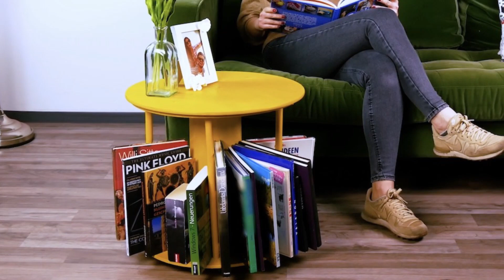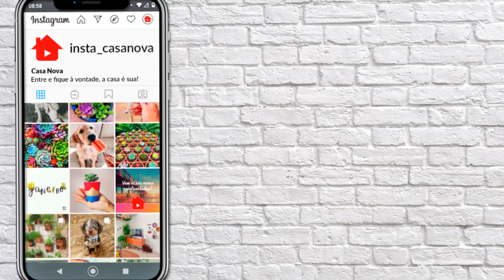Móveis de Carretel de Madeira | Você teria em casa?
Esse é pra quem quer decorar a casa gastando pouco e com muita personalidade.
Muito utilizado por empresas de telefonia e energia elétrica, o carretel de madeira serve para transportar fios, cabos e cordas.
Mas, e se eles fossem usados para fazer móveis para sua casa?

Também conhecido como bobina, o carretel de madeira é usado originalmente para enrolar fios elétricos, e depois de ser usado pelas empresas acaba sendo jogado fora.
Mas esse material pode ser muito bem reaproveitado e tem bastante procura para confecção de móveis reciclados e artesanato em geral.

Seu uso pode garantir peças originais, criativas, econômicas e sustentáveis para os mais variados ambientes da casa.
As possibilidades de criação são bastante variadas, sendo na sua maioria utilizados para fazer bancos e mesas, oferecendo como principal característica um visual rústico na decoração.
O carretel de madeira pode ser facilmente personalizado e transformado em diferentes tipos de móveis.

Pode virar uma charmosa mesa de centro ou um banco para decorar um cantinho da casa.
E que tal um móvel para deixar a varanda mais aconchegante ou uma mesa para a área externa perfeita para decorar o jardim.
Com uma decoração criativa e econômica, você pode personalizá-lo com pintura ou dar um acabamento com tampo de vidro redondo.
É mesmo uma peça muito versátil, que pode decorar tanto ambientes internos quanto espaços externos da casa.

Além de sustentável e barato, o reaproveitamento desse material garante criações muito originais para a decoração. Escolha sua ideia e mãos à obra.
Para garantir um visual mais leve para o carretel de madeira, você pode transformá-lo totalmente com a remoção do tampo e a colocação de um suporte metálico.
O móvel fica moderno e perfeito para ser colocado no quarto, na sala, na varanda ou onde você desejar!

Mesas de centro, poltronas, pufes, estantes para livros, porta-utensílios e diversos elementos decorativos são feitos com o design interessante e criativo do carretel de madeira.
Dá pra fazer até mesmo um relógio muito estiloso como esse!
E o melhor é que além de criar tudo isso, ele é barato e acessível.
Os carreteis podem ser encontrados em lojas de materiais elétricos, onde há comercialização de fios, cabos e cordas.

Pela internet é possível encontrar a preços acessíveis e de vários tamanhos.
Mas se você tiver sorte, pode conseguir alguns que foram descartados pelas empresas de graça.
Com algumas ferramentas e um pouco de conhecimento em marcenaria, é possível transformar o carretel completamente.

Se você não tem experiencia de trabalhar com madeira e vai fazer por conta própria é preciso ter um pouco de cuidado.
Essas carreteis de madeira, principalmente os mais velhos e em mal estado de conservação costumam soltar farpas, ter pedaços podres, estar sujos e até mesmo ter pregos e parafusos fixados neles.

Faça uma analise da peça com bastante atenção antes de executar qualquer tarefa para ver se não tem nada que possa machucar na hora de trabalhar.
Para garantir um melhor acabamento, você pode lixar toda a peça e finalizar com verniz ou tinta da sua cor preferida.

Quando a pintura estiver seca, uma boa ideia é parafusar 4 rodinhas na parte de baixo para dar mobilidade e mais praticidade ao seu móvel.
Uma sugestão é utilizar aquelas rodinhas de silicone transparentes, que além de serem bonitas vão preservar o piso de riscar na hora de deslocar o carretel.

Uma opção barata, ecologicamente correta e que fica com uma aparência incrível!
Você teria esse tipo de móvel na sua casa? Gostou dessa ideia?
Deixe um comentário aqui em baixo!